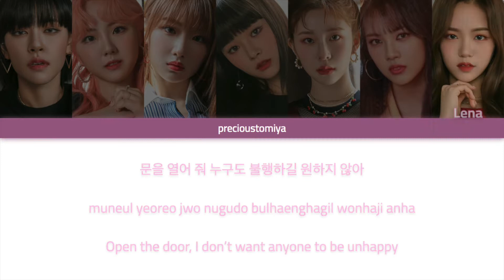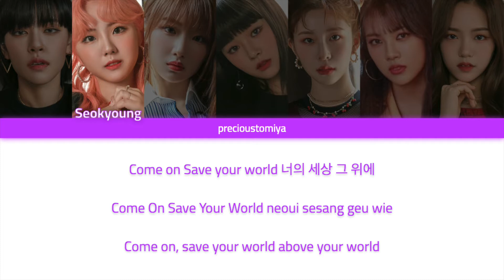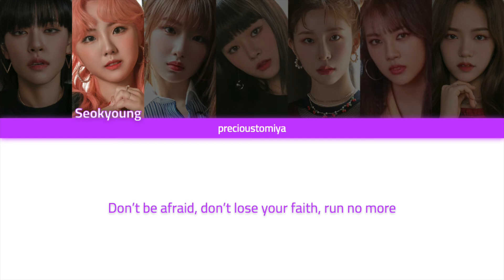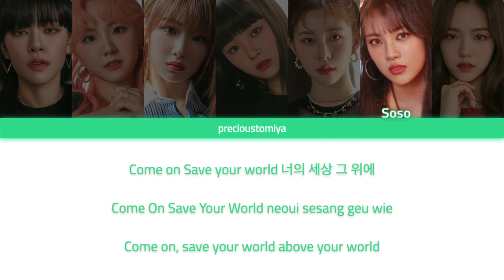How GWSN would sing Break The Wall by Dreamcatcher (Colour Coded Lyrics)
In all honesty I just wanted to give GWSN a super intense mic stand style song and this was first that came to mind ✌️

If you have any requests you can comment, ask me on Twitter or Curious Cat! I take requests for GWSN (or any other group I stan, just check my carrd or stan list!) of other girl group and female artists' songs 🌱